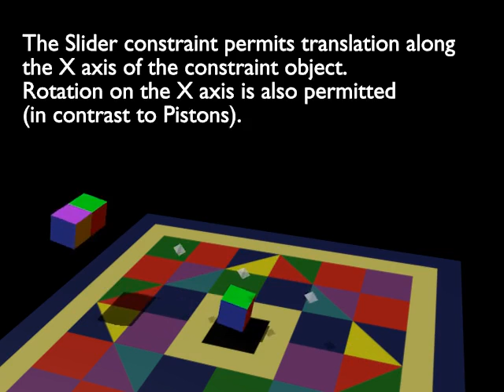blender physics demo : slider constraint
This demonstrates the Slider constraint for blender's internal Bullet physics engine.  oh wow.  The descriptive text in the video is inaccurate.  Must fix!

This is a scene from my work-in-progress: simulated physics demo reel.